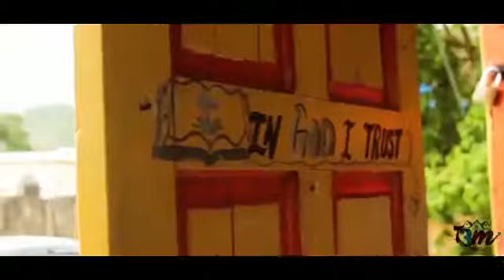Dansweev Journey Official Video